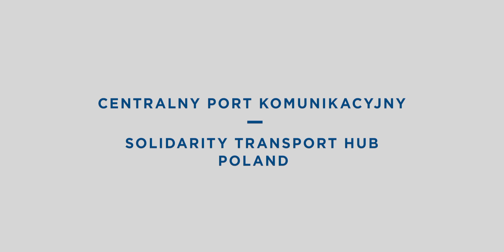Nowe linie kolejowe do CPK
✈🚆 CPK to prawdziwa rewolucja w podróżach kolejowych w całej 🇵🇱 Polsce. Zobacz Strategiczne Studium Lokalizacyjne